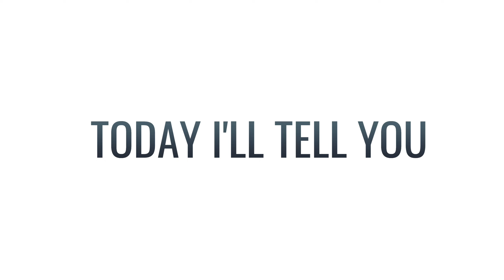SHITTY VALUES THAT WE ARE TAUGHT FOR OUR LIFE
3 Shitty Values We're Taught in Life 🚫 | Break the Mold and Be Exceptional! 💪

Today, we're diving into the questionable values that have been ingrained in us throughout our lives. While values are crucial for teaching the younger generation, some of them are, frankly, just plain awful. Let's expose them!

🔵 NUMBER ONE: Pleasure

🔵 NUMBER TWO: Always Being Right

🔵 NUMBER THREE: Depend On Your Emotions

Don't let these values hold you back! Break free and become the person you've always aspired to be. Keep watching our videos for continuous growth and progress! 💥🚀